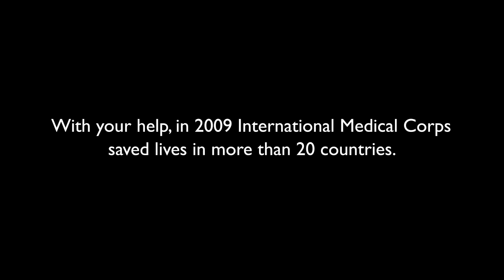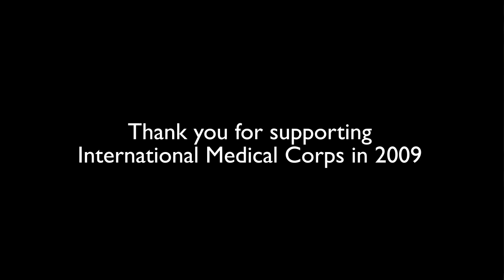With Your Help in 2009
A recap of International Medical Corps' life-saving work that was made possible in 2009 with donor support.